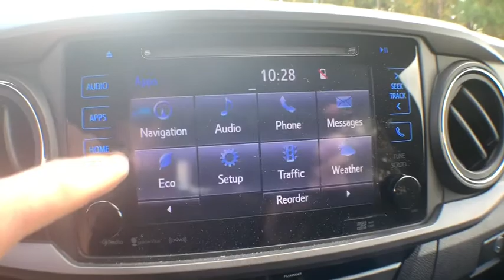2017 Toyota Tacoma Hayes, Matthews, Yorktown, Seaford, Gloucester, VA 12823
Magnetic Gray Metallic U 2017 Toyota Tacoma available in Gloucester County, Virginia at Bill Hudgins Automotive. Servicing the Hayes, Matthews, Yorktown, Seaford, VA Area.

Bill Hudgins Automotive
6907 George Washington Memorial Hwy